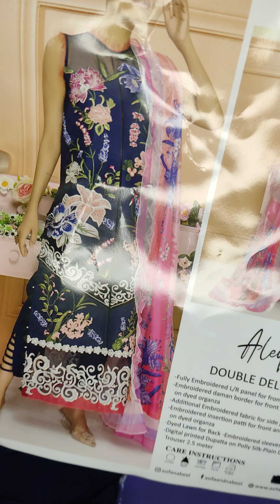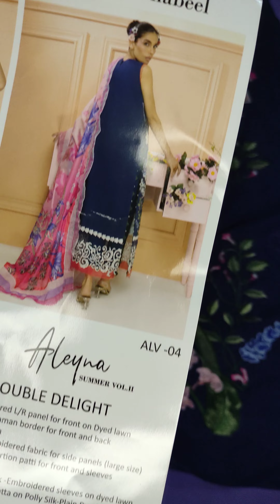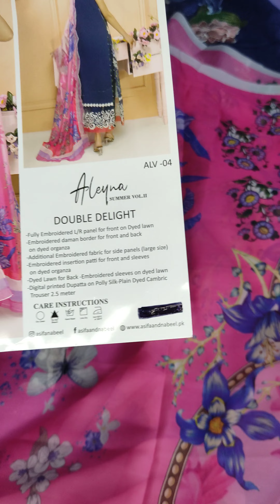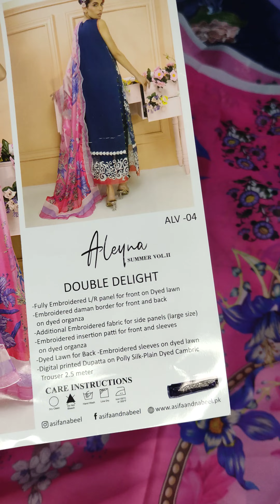Asifa and Nabeel lawn embroidered 23 luxury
Asifa and Nabeel lawn embroidered luxury in sale price sale vlog best lawn collection
Maria b luxury lawn 2023
maria b prints
maria b printed lawn suit
maria b summer stuff
sana safinaz palachi shawl
sana Safinaz winter luxury shawl collection
sana Safinaz hit article
sana Safinaz sale today
sapphire sale
sapphire
sapphire lawn embroidered
embroidered unstitched sapphire Lawn luxury
sapphire sale collection
sapphire winter embroidered collection
sapphire sale
YouTube short
branded dress 🥻👗
best ladies suit
dresses dress designer
birds
birds embroidery
embroidery 🪡
embroidery ideas
sana safinaz hit article on discounted price
ladies suit in discount
suit in sale
kapre in sale
sale sale sale
tere bin
tere bin drama
asifa Nabeel lawn embroidered luxury 2023
alyena volume 2
Imran Khan
Imran Khan pti
pti
election